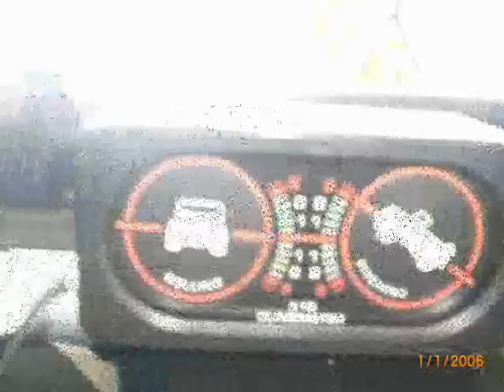Trailfest 2012 Part 1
Ride along in an FJ40 at 2012's TRAILFEST near Bobcaygeon